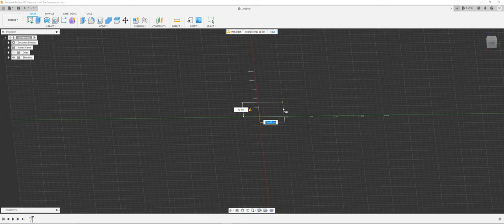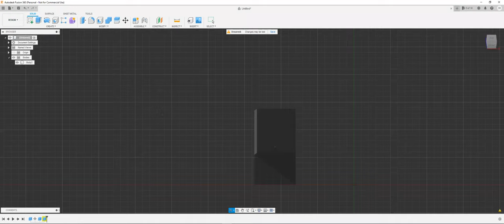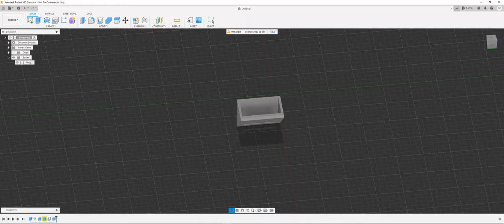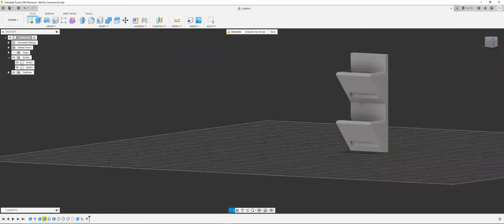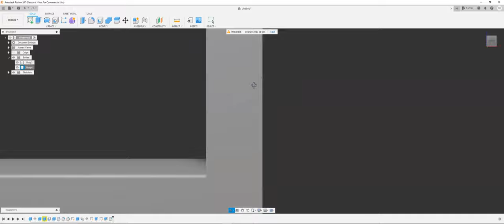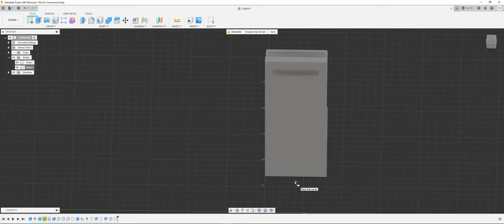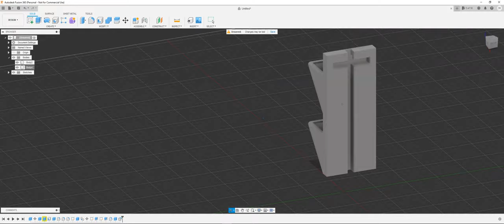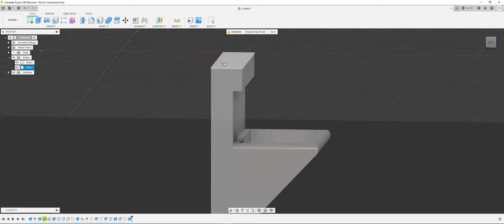Como crear tiestos para sembrar en la pared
En este video estare creando un tiesto para sembrar en la pared. Poder aprovechar ese espacio perdido tan grande.